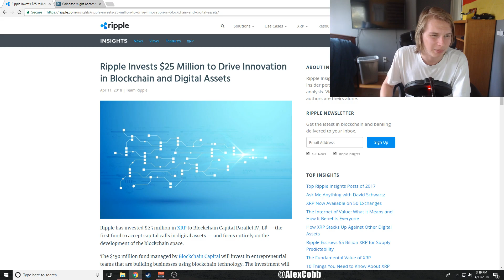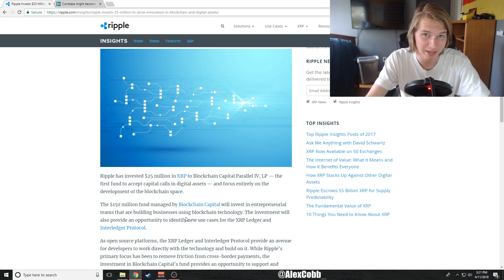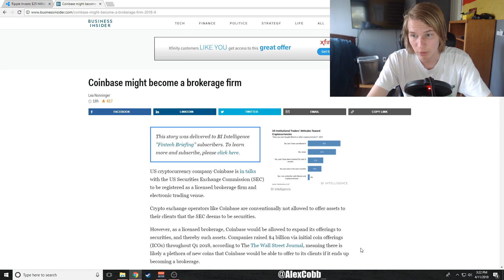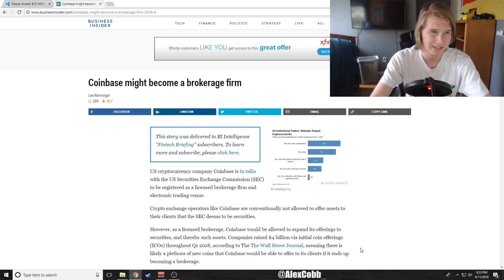Ripple Investing 25 Million Dollars Towards New Use Cases. Coinbase Becoming a Licensed Brokerage.